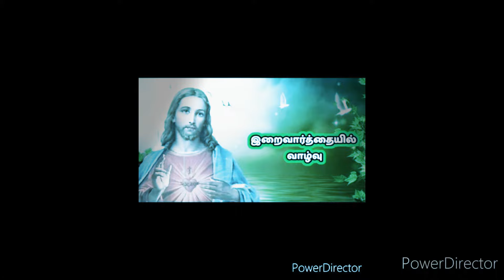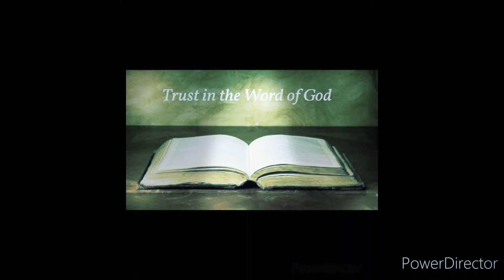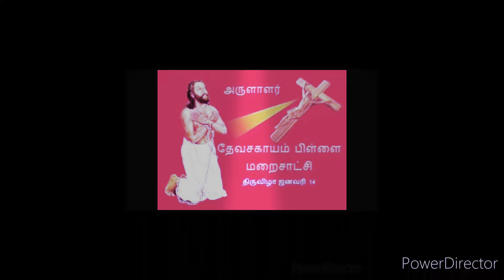இறை வார்த்தையில் வாழ்வு புனித தேவசகாயம் விழா